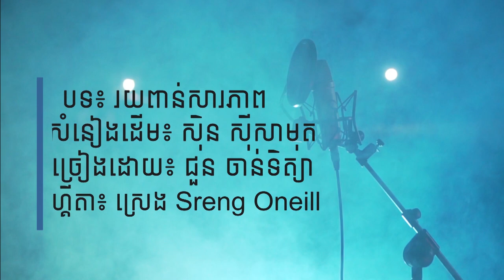រយពាន់សារភាព | Roy Porn Saro Pheap | ជួន ចាន់ទិត្យា | Cambo Trip | Amazing Cambodia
សំនៀងដើមៈ លោក ស៊ីន ស៊ីសាមុត
ច្រៀងដោយៈ លោក ជួន ចាន់ទិត្យា
លេងហ្គីតាដោយៈ លោក ស្រេង Sreng Oneill
ទីតាំងថតៈ Royal Archery Club, Siem Reap

SRTour CambodiaTour
We hope this video will make you enjoy as much of the scene as we toke while travelling to Siem Reap province, the central cultural capital of Cambodia.